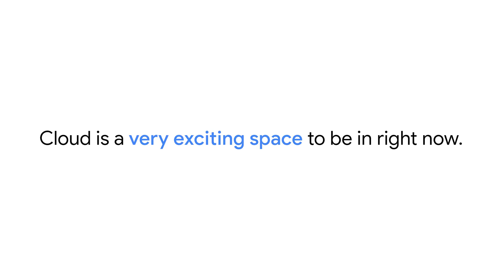Teach Yourself Tech: Dayo's journey to a Google Security Engineer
To earn a Google Cloud Certificate with a digital credential you can share, hop on over Google Cloud Skills Boost to complete the hands-on labs (available on desktop/laptop only) and graded assessments. There is a monthly subscription cost of $29 USD/month to earn the certificate on Google Cloud Skills Boost.

Even Google engineers take courses! Dayo talks about the importance of continuous learning and how it propelled his career in cybersecurity. He shares practical tips and resources for staying ahead.